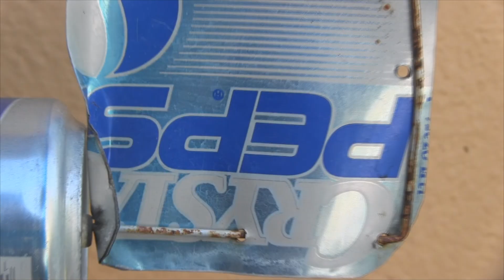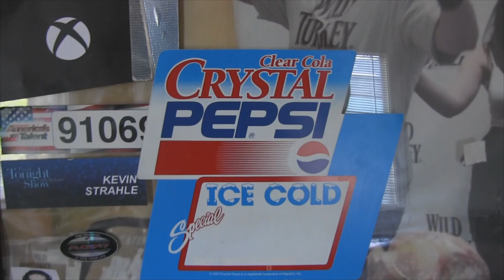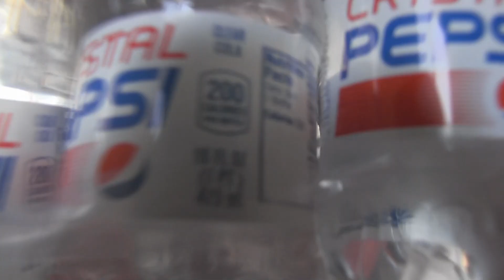CRYSTAL PEPSI IS BACK BABY!!!! (feat. L.A. BEAST)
Today is December 8, 2015. At 9:47 am this morning, the last thing I was ever expecting was to receive a call from PepsiCo Headquarters in New York having them tell me that they were en route to my house in Los Angeles & for me to start Having A Crystal Pepsi Day. 2 hours later, a rep from Pepsi's LA office was at my front door step with a giant package. The contents of this package included 18 BRAND NEW (Literally Fresh Off The Production Line 2 Days Ago) BOTTLES OF CRYSTAL PEPSI! In addition to these 18 bottles, I also received the FIRST EVER CIVILIAN 6 PACK of Crystal Pepsi with the rep stating, "You are the first person to get the chance to try New Crystal Pepsi." 16 of the extra 18 bottles are going to a select few who were literally at Pepsi HQ in New York day in & day out fighting for Crystal Pepsi's return with me back in June. The other 2 bottles. I am giving them away. One lucky winner from the USA and One lucky winner outside of the USA. All you must do is either:

1. Go to Pepsi's Facebook Page and tell them Thank You!

For the record I said I will not take a single sip of Crystal Pepsi until everyone WORLDWIDE who has taken part in this movement is also able to purchase and have one. I am a man of my word. This is a short contest because I want to get these out to you before anyone else can get them, so maybe you can taste it and let me know what The NEW CRYSTAL PEPSI tastes like!

Good Luck!!

Have A Crystal Pepsi Day!!

L.A. BEAST

"crossing the divide"  "amazing grace 2011" "americana"

This footage may not be reproduced or reused by anyone for any reason especially for commercial use without prior consent. Swift action will be taken if any copyrights are infringed upon.